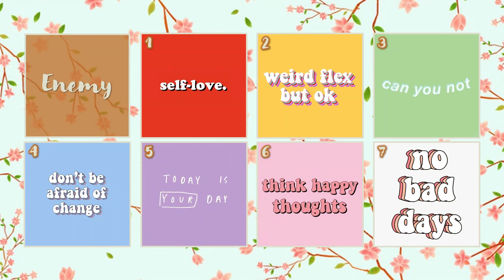SEVENTEEN Dating Game [KPOP DATING GAME]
Artist: SEVENTEEN
Song: To you
Album: SEVENTEEN 9th Mini Album 'Attacca'
PLEDIS ENTERTAINMENT
Artist: SEVENTEEN
Song: Rock with you
PLEDIS ENTERTAINMENT
Artist: SEVENTEEN
Song: Crush
PLEDIS ENTERTAINMENT
Artist: SEVENTEEN
Song: Ready to love
Album: SEVENTEEN 8th Mini Album 'Your Choice'
PLEDIS ENTERTAINMENT